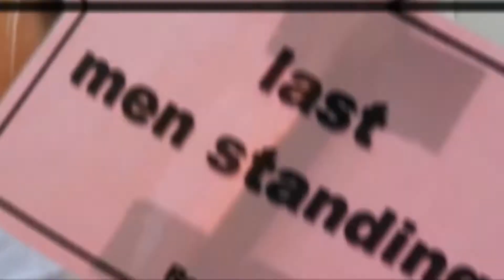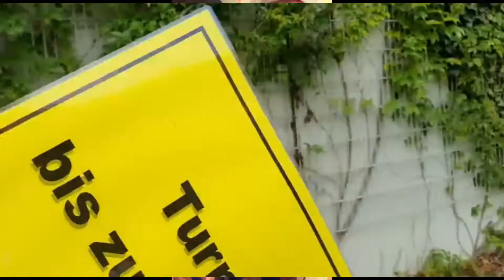Das wäre ihr PRIDE gewesen - XXL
GayBleck presents " D A S   W Ä R E   I H R   P R I D E   G E W E S E N "
with ROSA LISTE, MUNICH BEARS, TEAM MUNICH, ABTEI BAVARIA, DRINK'n'DRAG, u.v.a.

DAPHNY RYAN - JOE F - KRIS BLAQ - STEFAN G - SUMMER - SUSI SENDLING - TIFFY TÖLLE
& DENIZ DY as MAREIJKE

GAYBLACK sreenplay by ADAM M & IVAN V directed by DAMMERL

*Alle Ähnlichkeiten mit lebenden Personen und realen Vereinen sind rein zufällig*